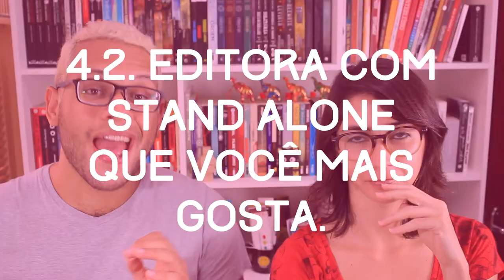TAG DAS EDITORAS | Elefante Literário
Quer saber quais editoras nós mais lemos? E quais menos temos livros? Na TAG de hoje, dividimos nossos mais profundos segredos (mentira, nem são) com vocês.